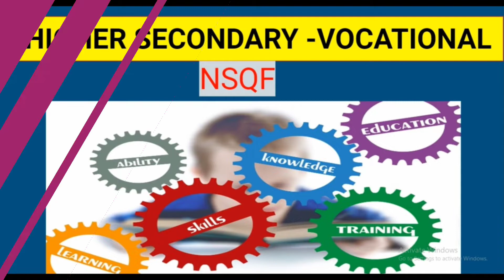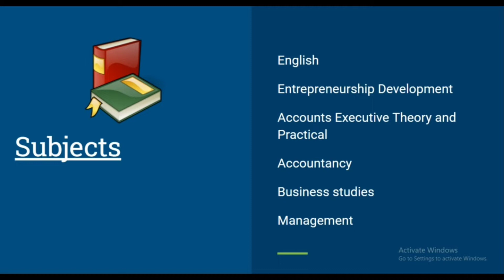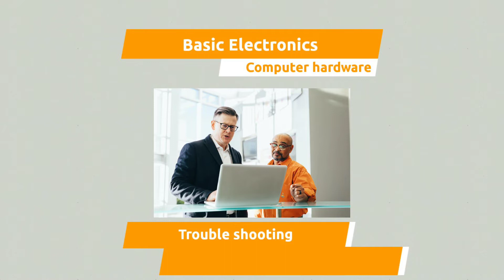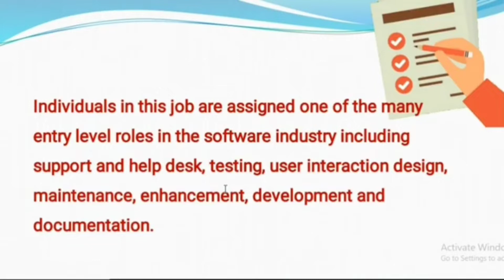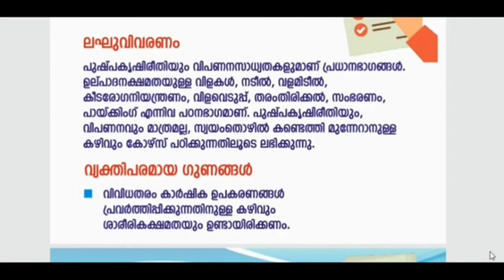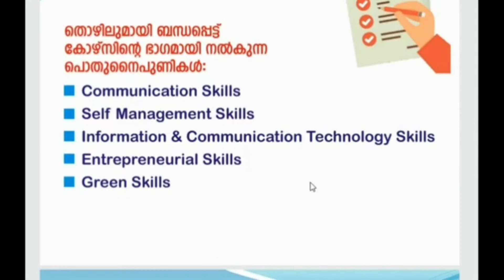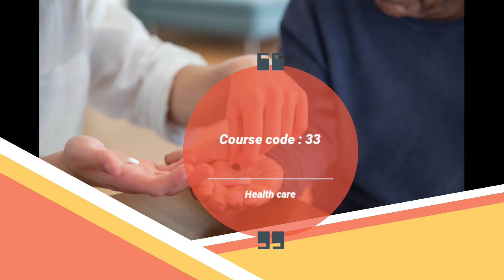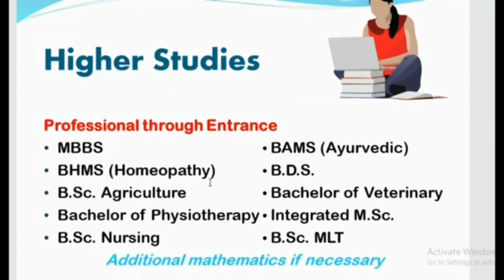VHSE NSQF Six Courses 2022 | Higher Secondary Vocational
This video explain about VHSE NSQF six courses of different groups | Field Technician Computing and Peripherals (FTCP) and Junior Software Developer (JSD) from group A (Optional subjects -Physics ,Chemistry and Mathematics) .
Floriculturist (FCT) , Lab Technician Research and Quality control (LTR) and General Duty Assistant -trainee (GDA -trainee) from group B (Optional subjects -Physics ,Chemistry and Biology) .
Accounts Executive (AE ) from group D (Optional Subjects Accountancy , Business studies and Management ).